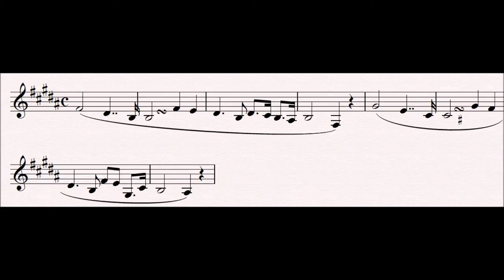29a Entrance of the Guests : Tannhäuser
This stately and sedate motif first introduces the guests as they enter the hall for the singing competition. It becomes more developed in the second segment as the more important guests arrive, and more so as the Singers enter.

Progenitor leitmotifs:
None

Related Leitmotifs:
None